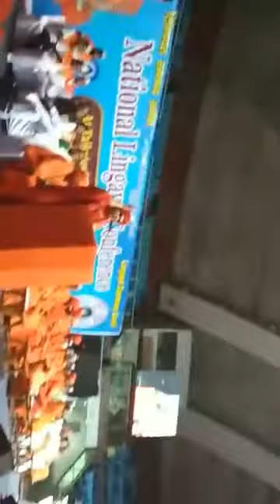Delhi Lingayat Rally Shree Jaya mrutyunjay swamiji.